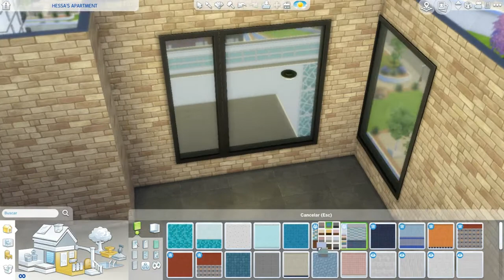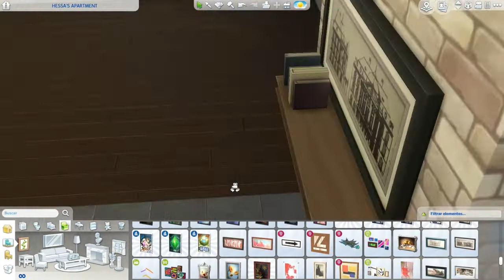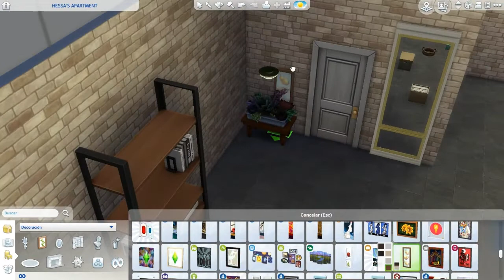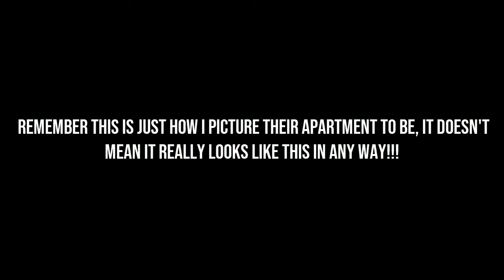How I picture Hessa's apartment || Sims 4 (NO CC)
sooo I decided to try and recreate how I picture hessa's apartment in my head, IT DOESN'T MEAN THEIR APARTMENT LOOKS LIKE THIS.
when the movie is finally out, I'll make the real apartment ♥
let me know what you think of it, or how do you picture their apartment :)